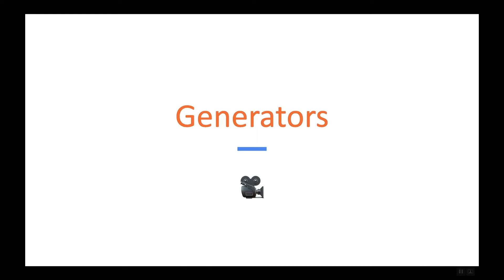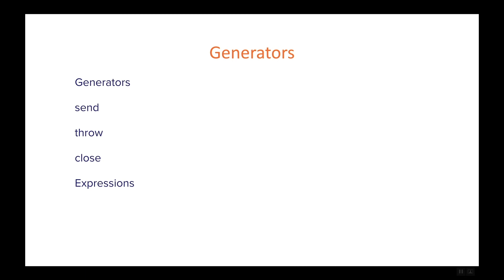Python generators tutorial | Intro | Part 1 of 6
In this series of videos we talk about Python generator functions.

Why they are useful, how and when to use them, error handling etc. Become an expert Python developer by following my mini series tutorials on various aspects of the language.